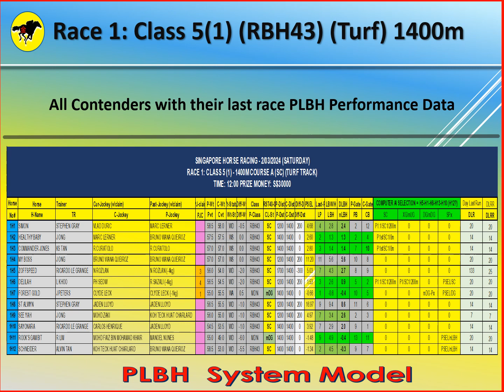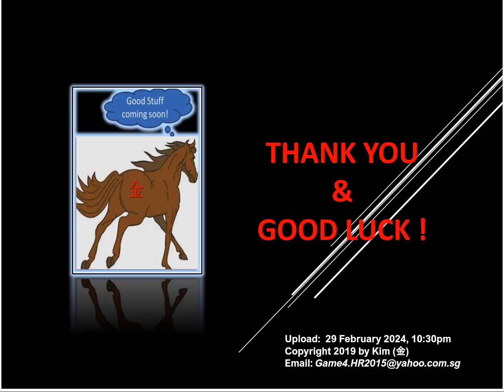Horse Racing Tips for Singapore Kranji (新加坡賽馬, 克兰芝賽馬)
Horse Racing Tips for Singapore Kranji on 2 March 2024 (Saturday). Tips derived using the PLBH System Model to complement your selection. Enjoy your races and good luck.